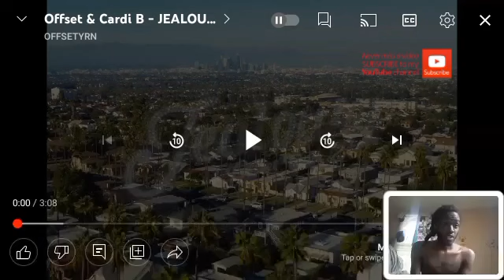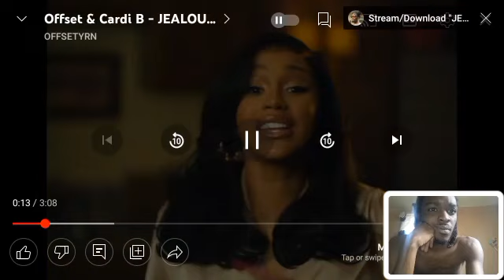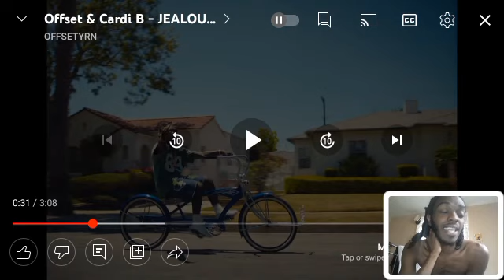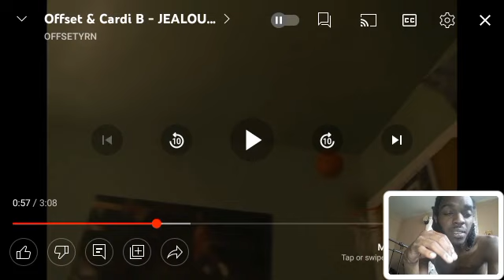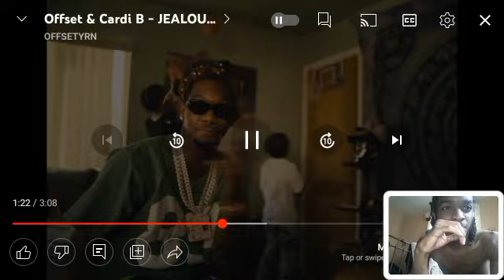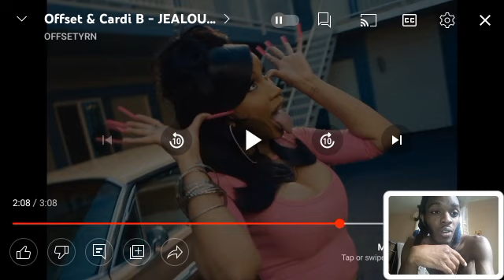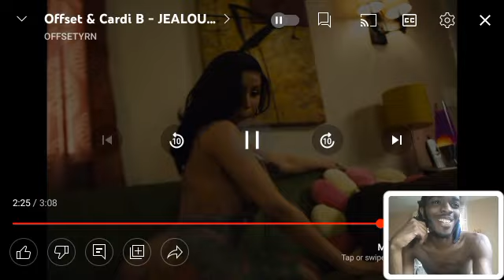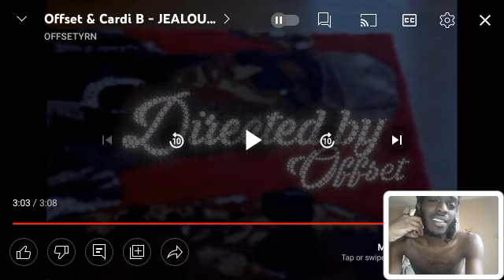Offset & Cardi B Jealously Music Video Reaction | They Killed This | Nicki Diss ?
og video and creator channel please

Also

Use Code
DEMETV1